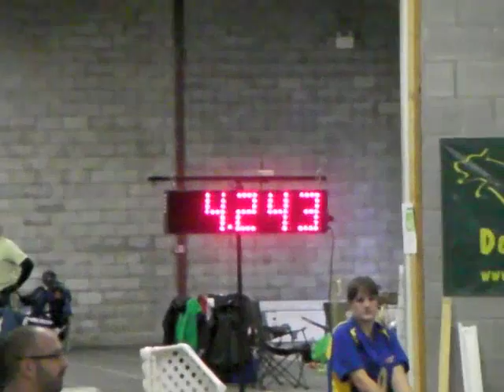BR Rumour Has It Mtl Mar 2011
1st Place Regular 1
Crank (Robyn S)
Glitch (Natasha H)
Mojo (Joy B)
Animal (Dalton R)